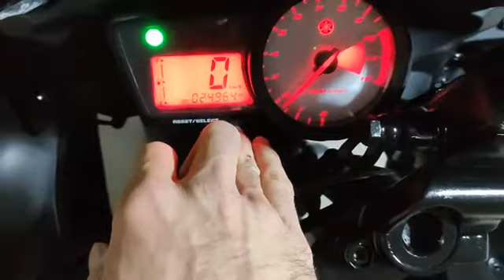Yamaha YZF R125 2013 Model Super Sport Motor Sahibinden İkin1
bu video ile ilgili bir sorununuz var ise yorum yapın lütfen